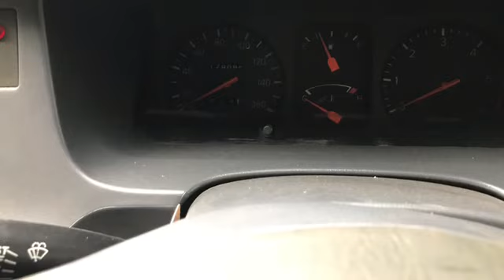TOYOTA KIJANG KAPSUL Baru datang Lagi MJM Official |Telfon 08128004015 | Marno Jaya Motor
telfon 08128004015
wa.085697494726